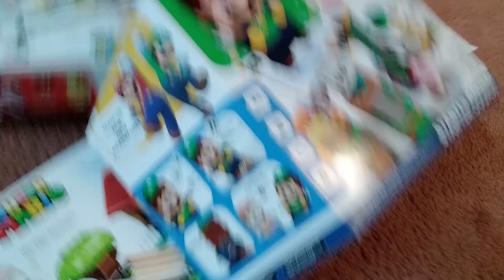Luigi starter course